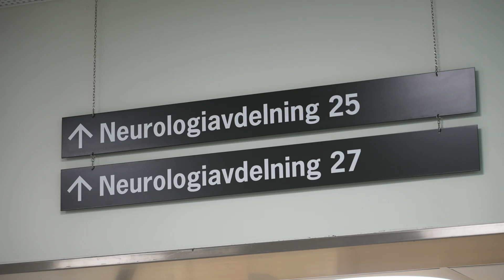Gesine Paul-Visse, WCMM-forskare i Lund och neurolog, forskar om neurologiska sjukdomar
"Vi hoppas att vår forskning kan ge en behandling som skyddar nervcellerna”

Veckans Wallenbergforskare, neurologen Gesine Paul-Visse, är inriktad på att upptäcka, utveckla och implementera nya behandlingar för neurologiska sjukdomar som Parkinsons sjukdom och stroke. ”Min motivation är behovet hos de patienter jag möter.”

Gesine Paul-Visse är överläkare inom neurologin på Skånes universitetssjukhus och klinisk forskare på Wallenberg centrum för molekylär medicinsk forskning (WCMM). Under 2022 presenterar vi varje vecka en forskare verksam vid WCMM vid Lunds universitet och Skånes universitetssjukhus. I filmen hör du Gesine Paul-Visse berätta mer om sin forskning.
Fakta: Wallenberg centrum för molekylär medicinsk forskning

• WCMM är ett forskningscentrum för regenerativ medicin, ett forskningsområde som syftar till att återskapa fungerande organ och vävnader istället för ärr.

• Bakom WCMM-satsningen står Knut och Alice Wallenbergs stiftelse, Medicinska fakulteten vid Lunds universitet och Region Skåne. Knut och Alice Wallenbergs stiftelse gör en rikstäckande satsning för att Sverige ska återta en världsledande position inom medicinsk forskning.

• Genom integrerade forskningsmiljöer mellan hälso- och sjukvården och industrin skapas förutsättningar för världsledande molekylär och translationell forskning.